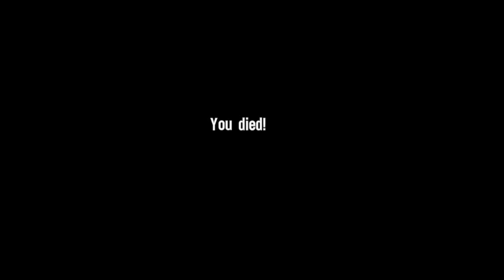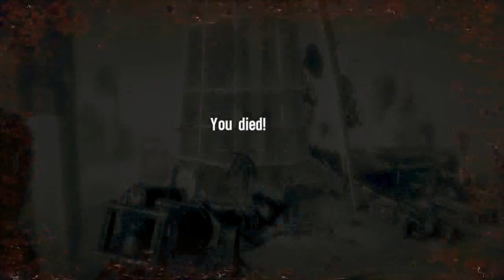Spec Ops: The Line - Part 15 "DEJA-VU" (Walkthrough / Let's Play) PC/Xbox/PS3